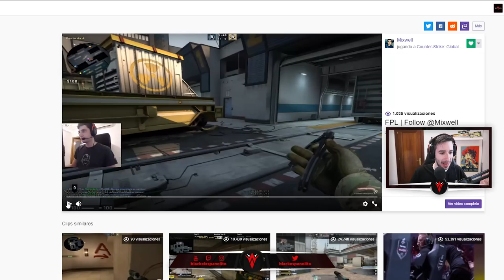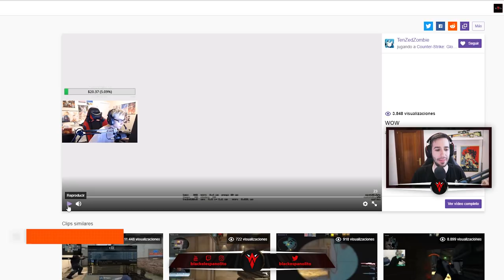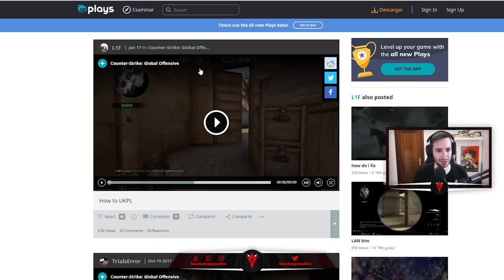LOS MEJORES CLIPS DE CSGO EN REDDIT #2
► Para la gente que no sepa de Reedit, os dejo el enlace